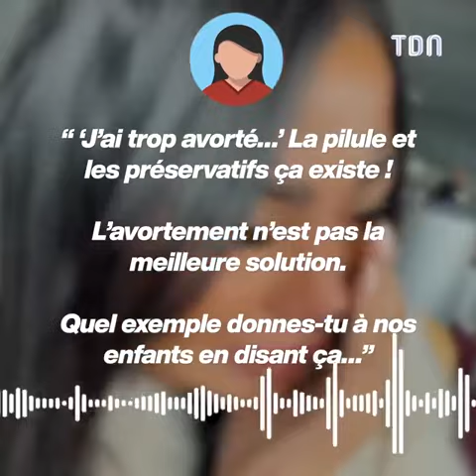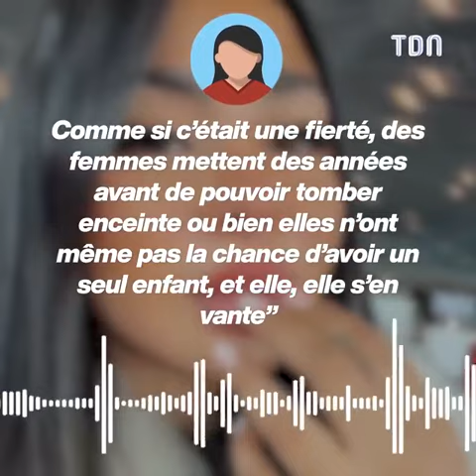Maeva Ghennam dézingué après avoir confié avoir "trop avorté" !